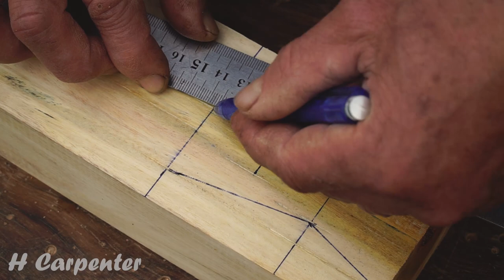Awesome Wood Mitered Dovetails, Skillful Cutting Wood Joints Techniques of Craftsmen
#2: Redesign Exteriors, Interiors, Gardens, Patios, Interiors, Terraces with HomeDesignsAI
in LESS THAN 30 Seconds.

#3: Building AMAZING sheds the easier way with a collection of 12,000 shed plans